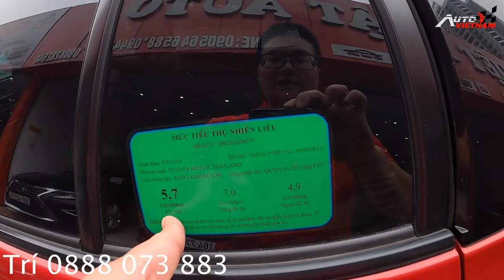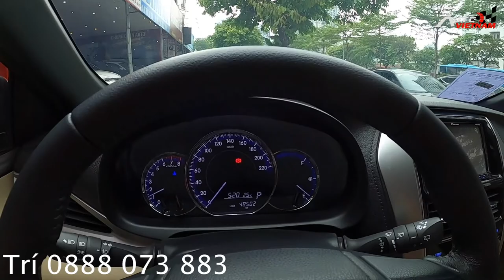Toyota Yaris 2019 ''Xe nhập khẩu, đi lại trong phố, bền, lành, tiết kiệm''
-Chiếc xe: Toyota Yarris G

-Phiên bản sản xuất năm: 2019 Cá nhân.
-Nhập khẩu/lắp ráp: Thái Lan
-Giá được chào bán: 600 triệu đồng
-ODO: 4 vạn 8 Km.
-Ngoại thất: Đỏ
-Nội thất: Đen.

-Xe trưng bày tạị Việt Nhật Auto.
-Địa chỉ: 89 Trần Thái Tông, Cầu Giấy, HN.
-THIẾT KẾ WEBSITE Ô TÔ CHUYÊN NGHIỆP